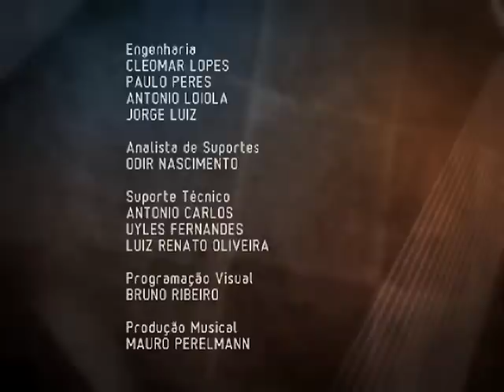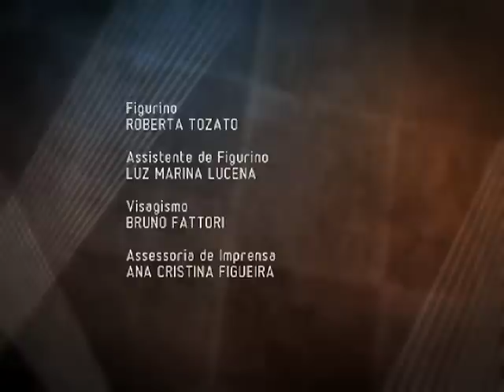Ato médico e enfermagem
Desde 2002 está em discussão no Congresso Nacional um projeto de lei polêmico. O que se propõe é que somente os médicos poderão autorizar ou até mesmo realizar algumas atividades, que hoje são realizadas por outros profissionais, como fisioterapeutas, enfermeiros, entre outras 12 especialidades, 14 no total. O exemplo é a exclusividade para indicação e execução de procedimentos invasivos, como a aplicação de injeções. Entenda como a proposta afeta a vida dos enfermeiros brasileiros assistindo o Canal Saúde Entrevista.